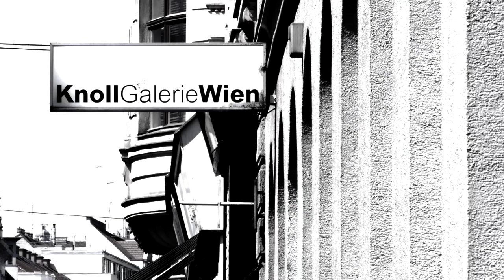Knoll Galleries Vienna&Budapest - Mara Mattuschka - La Vie En Rose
Mara Mattuschka - La Vie En Rose 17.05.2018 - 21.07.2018 The Knoll Gallery Vienna presents the latest paintings of the painter, film and theater maker, Mara Mattuschka. In this video the artist holds a speech about the exhibits. The focus of the exhibited works is no longer the artist in different identity constructions and depicted from different perspectives, but unidentifiable androgyne, observed "through the pink glasses". Mara Mattuschka shows the beauty with the naive, non judgmental look of a painter. The figures appear in different poses and attitudes on the imaginary stage of the painting to express their soul through their body and facial expressions. Most of the actors unfold themselves on their own as nobody can see them. Their gestures, however, give the impression that they are acting and want to attract our attention. The light is used in Mara Mattuschka's paintings similarly as in theater and film, it lends the model its character and ambiguity. The different genres of art arise from the same creative excitement and involve the reassurance of the achieved harmony.